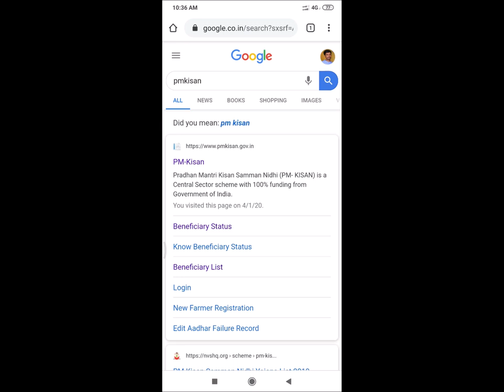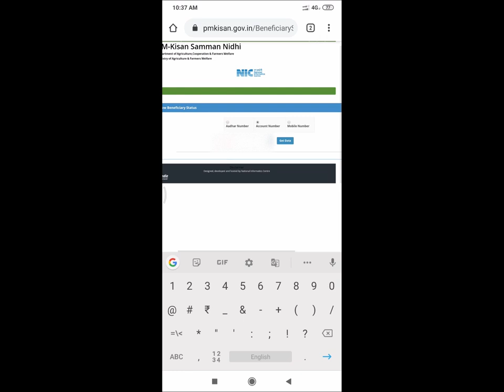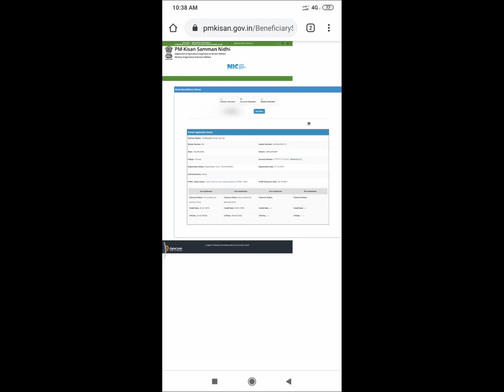కిసాన్ సమ్మాన్ 4 వ విడత డబ్బులు వచ్చాయి ||PM KISAN SAMMAN 4 INSTALLMENT MONEY